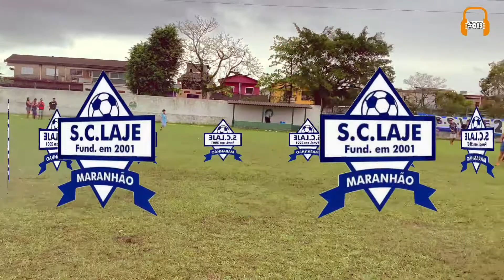A.E. MIRAMAR 0 x 2 S.C. Laje MARANHÃO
Final CAMPEONATO 50TAO